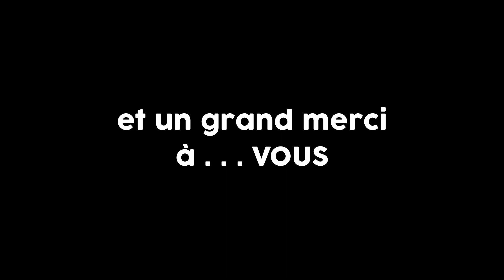Remerciements Fête du Court 2021